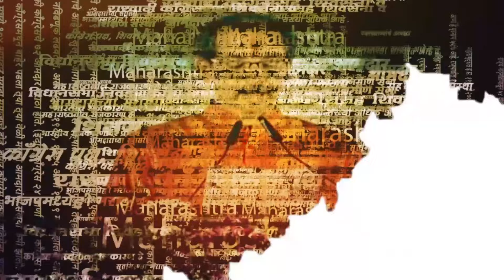Raj Thackeray यांच्या घरी गणरायाचे आगमन | Ganeshostav 2024 | Amit Thackeray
राज्यात गणेश उत्सवाला मोठ्या उत्साहात  सुरुवात झाली आहे. या दरम्यान मनसे अध्यक्ष राज ठाकरे यांच्या घरी देखील बाप्पाचे आगमन झाले आहे. यावेळी राज ठाकरे यांच्या त्यांची पत्नी मुलगा अमित ठाकरे सहकुटुंब उपस्थित होतं.